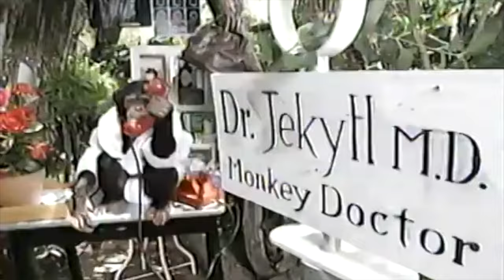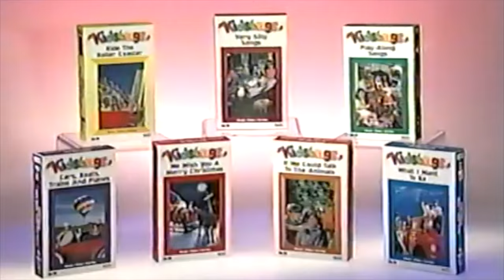Closing To Kidsongs: A Day With The Animals VHS (FAKE, 1995)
List In Order:

0:00 - End Credits
1:22 - Shadow Projects Logo
1:25 - Kidsongs Promo

That's All.